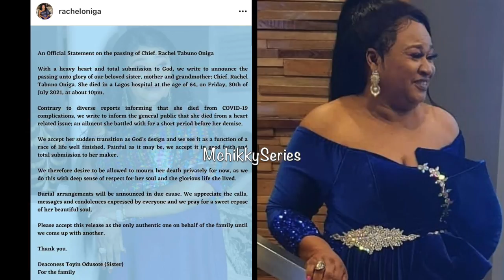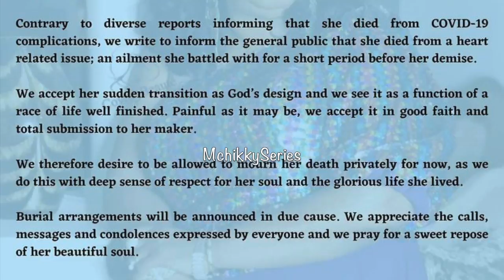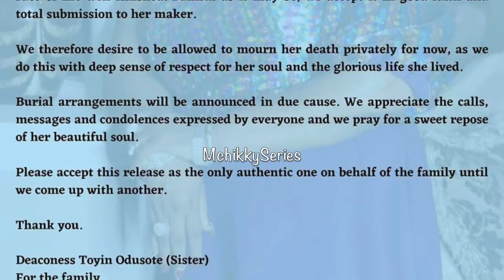Nollywood Actress, Racheal Oniga’s Superstory - Life, Marriage and Career!!!